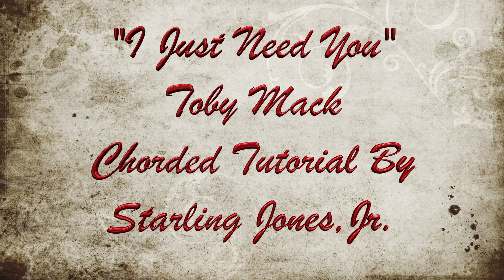I Just Need You - Toby Mack - Piano Tutorial